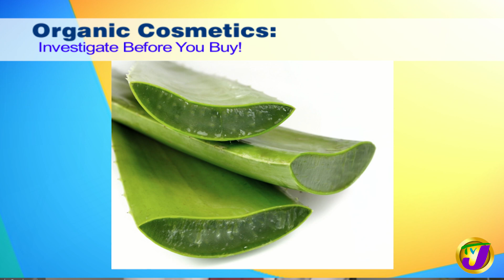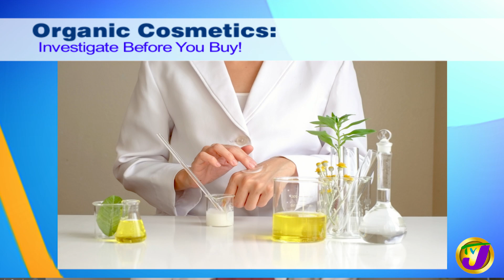Organic Cosmetics: Investigate Before You Buy